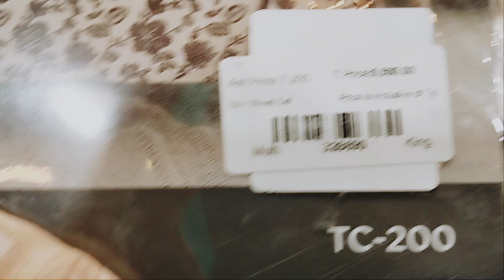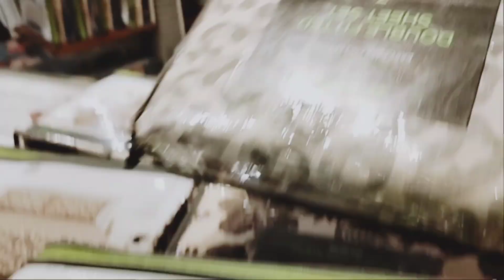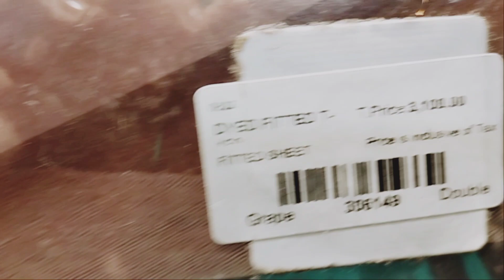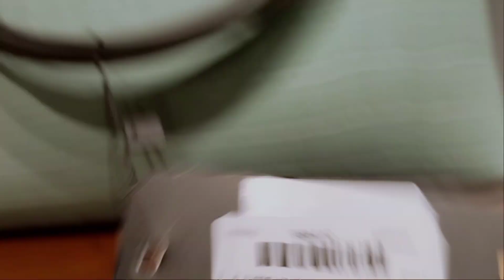Gul Ahmad Ideas New Collection Sale| bed sheets Bags slippers |2023